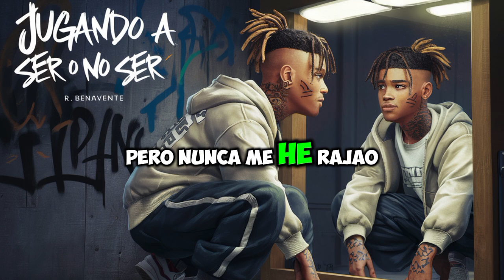Jugando a ser o no ser - cancion creada con IA -musica con IA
🌟Espero que disfrutes del nuevo tema creado con inteligencia artificial🤖

Título: Jugando a ser o no ser🎵